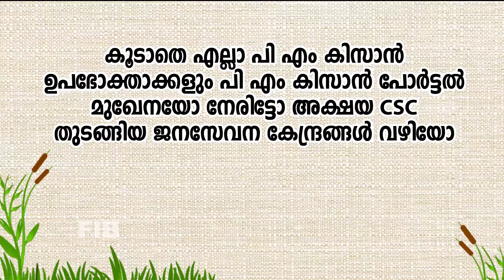പ്രധാനമന്ത്രി കിസാൻ സമ്മാൻ നിധി